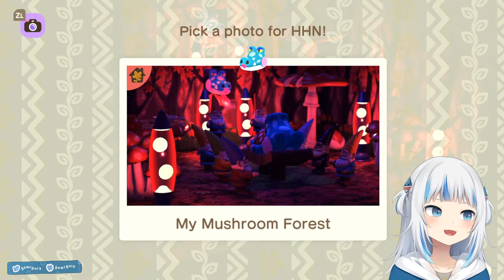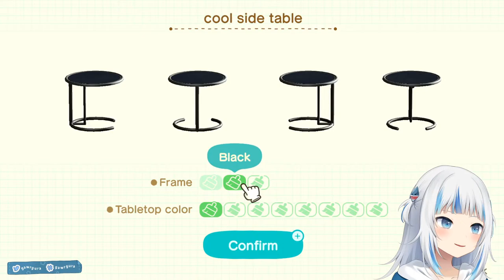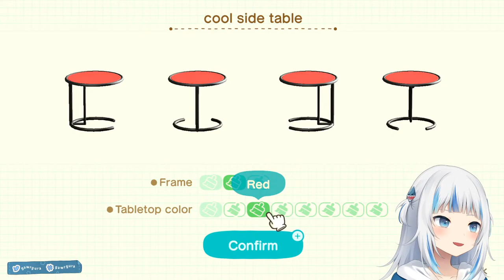[ACNH: Happy Home Paradise DLC] let me in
[Viewer Rules]
To help everyone enjoy the stream more, please follow these rules:
1.Be nice to other viewers. Don’t spam or troll
2.If you see spam or trolling, don’t respond. Just block, report, and ignore those comments.
3.Talk about the stream, but please don’t bring up unrelated topics or have personal conversations.
4.Don’t bring up other streamers or streams unless I mention them.
5.Similarly, don’t talk about me or my stream in other streamers’ chat.
6.Please refrain from chatting before the stream starts to prevent any issues